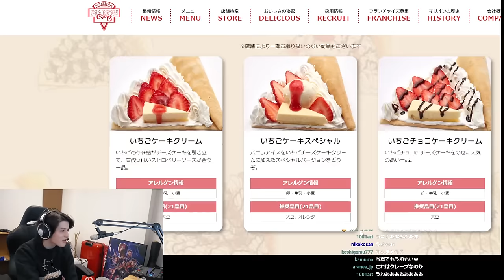引きこもりニート時代の『ヤバすぎる食生活』について語るスタンミじゃぱん【雑談】